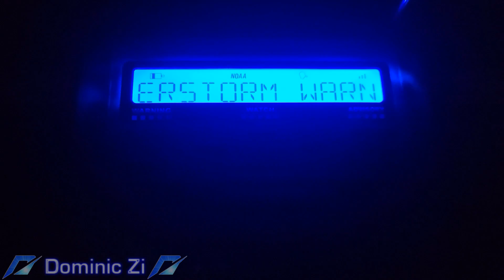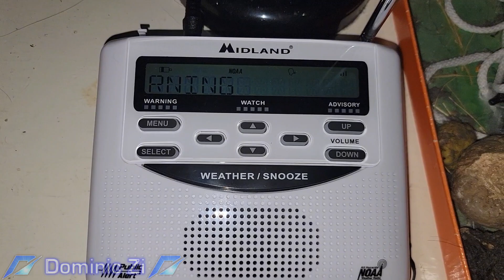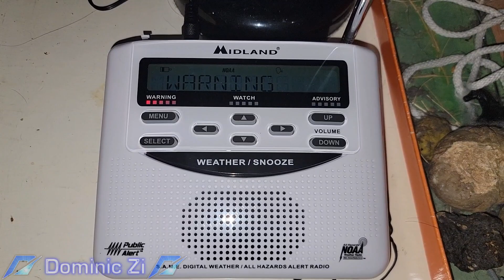(EAS #1) First Severe Thunderstorm Warning! | NOAA Weather Alert Radio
Severe Thunderstorm Warning in effect for Rapid City, SD until 8:30 PM MDT. Source: U.S. National Weather Service

Yes, this is my NOAA Weather Radio, and it's super useful for when severe weather threatens my area.

Today, it went off twice for Severe Thunderstorm Warnings for my current county, but I decided to share this recording.

The severe thunderstorm has subsided several minutes afterward, but after uploading this video, I should be expecting more severe thunderstorms in my area.

Side note: I give this thing a definite 5-star, 10/10 (100%) rating!